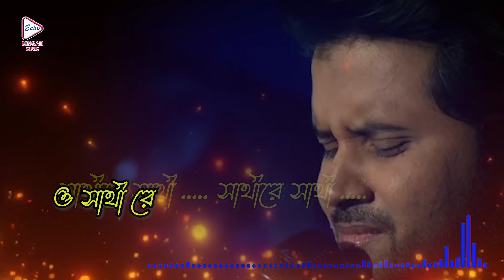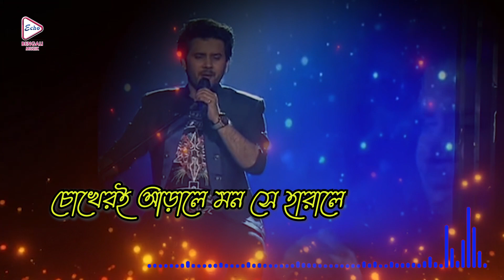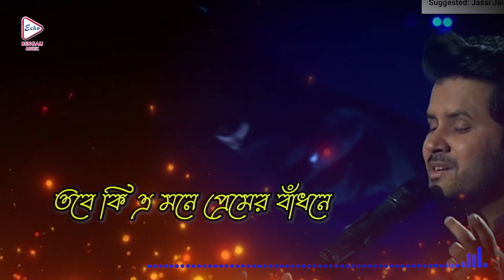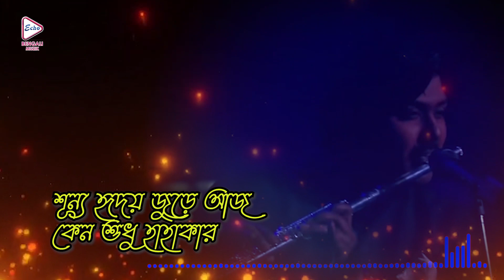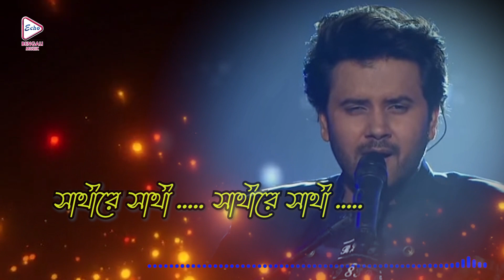Sathi Re Sathi | Lyrical Audio Song | Javed Ali | সাথী রে সাথী | Echo Bengali Muzik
ECHO BENGALI MUZIK presents the Bengali Movie Song “SathiReSathi, (সাথী রে সাথী)" Sung By: Javed Ali, from Bengali movie "PremLila", directed by, GoutamMajumder, Starring: Trambak,Taniska, Rajatava Dutta, Biswajit Chakraborty

Movie Credits :
✤ Song :- Sathi Re Sathi (সাথীরেসাথী)
✤ Singer :- Javed Ali
✤ Movie :-  Prem Lila
✤ Cast :-  Trambak,Taniska, Rajatava Dutta, Biswajit Chakraborty
✤ Lyrics :-  Monojit Goswami
✤ Director : Goutam Majumder
✤ Producer  :- Gurukul Art Media
✤ Year :-   2012
✤ Label :    Echo Entertainment Pvt Ltd
✤ Language : Bengali